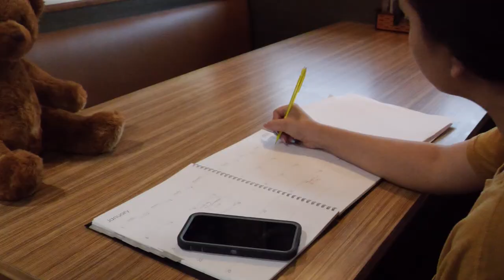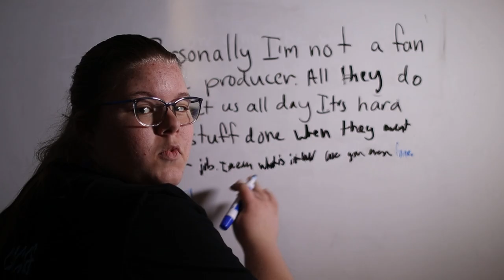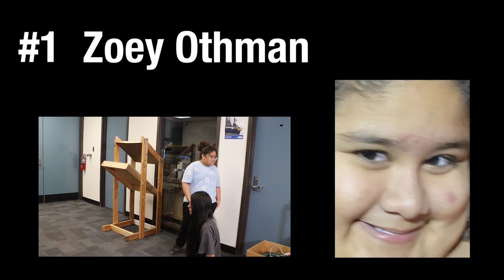CHS Mockumentary Film Festival Winner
This video won Overall Winner at the 2023 Peoria Unified School District Film Festival. Created by Abigail Othman and Christine Koenig